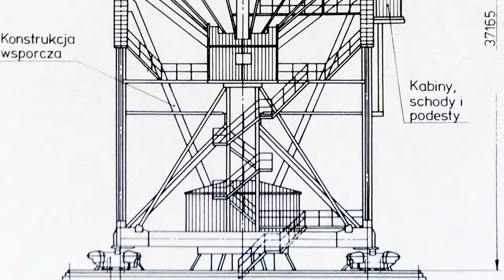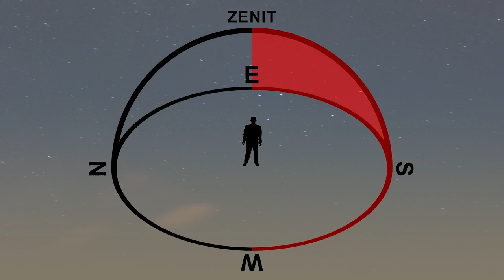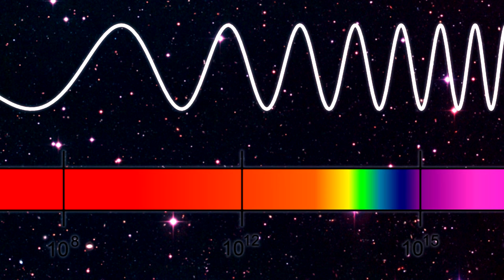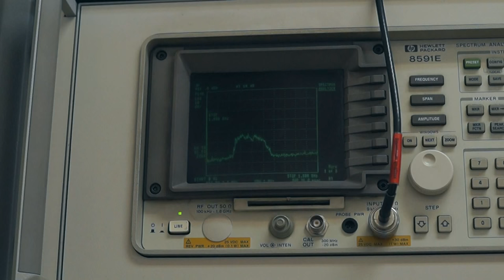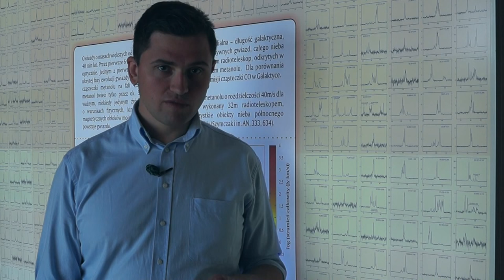Największy radioteleskop w Polsce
Największy radioteleskop w Polsce i w tej części Europy, o średnicy czaszy 32 m. Oznaczony symbolem RT-4, znajduje się w Centrum Astronomii w Piwnicach, które jest częścią Uniwersytetu Mikołaja Kopernika w Toruniu. Historia budowy, ciekawostki i badania.

Grzegorz Sanik
Krzysztof Sikorski

BIBLIOGRAFIA
1. Astronomia na Uniwersytecie Mikołaja Kopernika (w 60-lecie istnienia UMK), pod redakcją prof. A.Woszczyk, prof. A.Kus.

STRONY WWW, GRAFIKI, ZDJĘCIA
1. Historia Radioastronomii lata 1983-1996 - Bernard Krygier
2. Zdjęcie OACDF - Autor: ESO Źródło: commons.wikimedia.org
3. Grafika wizualizacji supernowej - Autor: ESO/M. Kornmesser Źródło: commons.wikimedia.org
4. Zdjęcie pulsara SXP 1062 - Autor: NASA Źródło: commons.wikimedia.org
5. Zdjęcie lustra Cassegraina - Autor: Mike Peel Źródło: commons.wikimedia.org
6. Radioteleskop w Effelsbergu - Autor: Dr.G.Schmitz Źródło: commons.wikimedia.org
7. Radioteleskop w Arecibo - Autor: Alessandro Cai Źródło: commons.wikimedia.org
8. Radioteleskop w Arecibo - Autor: H. Schweiker/WIYN and NOAO/AURA/NSF Źródło: commons.wikimedia.org
9. Radioteleskop w Cambridge - Autor: Mike Peel Źródło: Jodrell Bank Centre for Astrophysics, University of Manchester
10. Zdjęcie lotnicze obserwatorium w Piwnicach - Autor: Andrzej Kus Źródło: commons.wikimedia.org

Specjalne podziękowania za pomoc w realizacji filmu o radioteleskopie RT-4 dla Centrum Astronomii UMK w Piwnicach. W szczególności dla Pana dr Andrzeja Mareckiego i Pani dr Anny Bartkiewicz, za ocenę merytoryczną i pomoc w przygotowaniu scenariusza. A także za udostępnienie obserwatorium i pomieszczeń do wykonania ujęć filmowych.